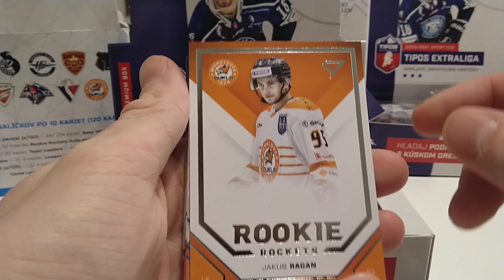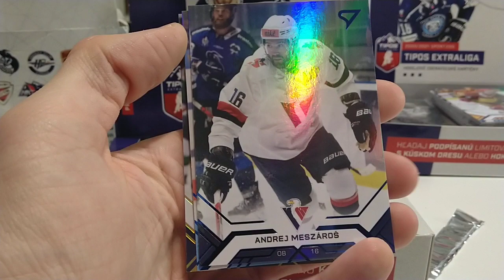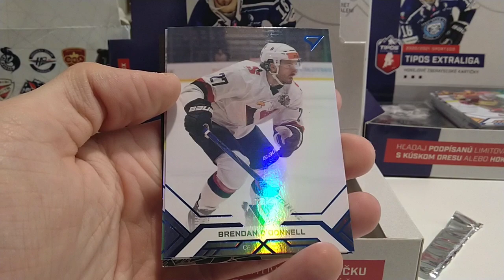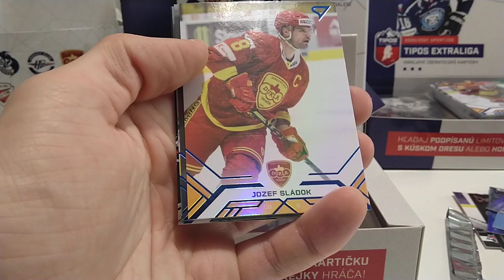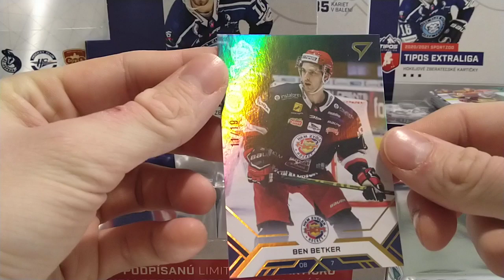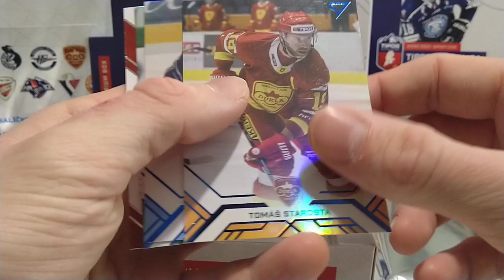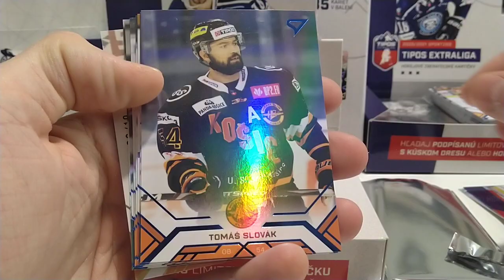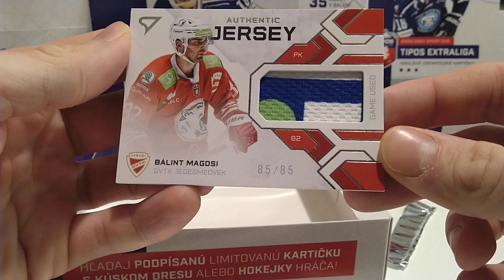SportZoo Tipos Extraliga 2020/2021 Premium Box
Box break premium boxu od Sportzoo